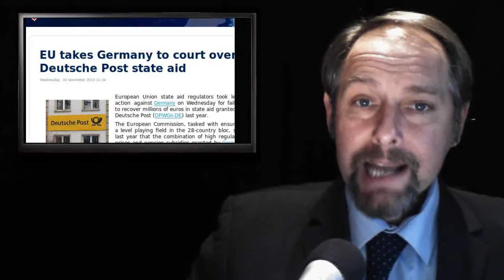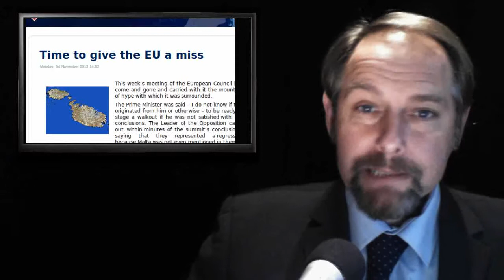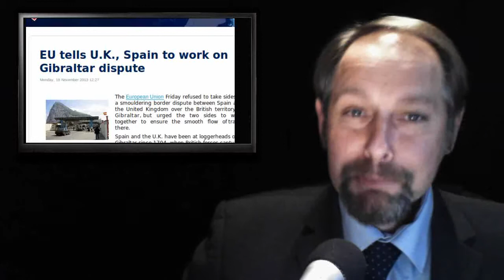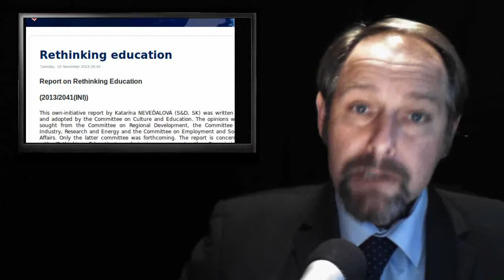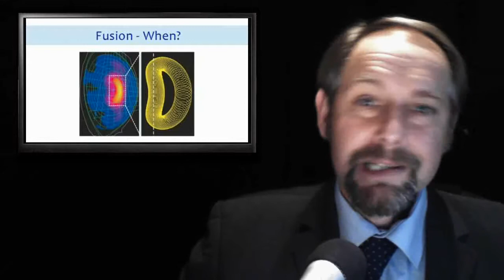Deutsche Rip Off - UK Number one - Nuclear Fusion - Education Rethink - Quoted Tags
Today's stories:

1. EU takes Germany to court over Deutsche Post state aid

2. Time to give the EU a miss

3. Wales could be better off as MEP Derek Vaughan lobbies for more money from EU

4. EU tells U.K., Spain to work on Gibraltar dispute

5. Rethinking educational